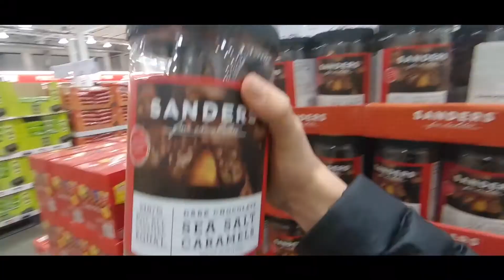Surprising Teachers with a SNACK Cart!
We NINJA sneak attacked all the teachers at school with a surprise teacher cart full of wonderful sugar goodies (and some healthy snacks too)! Needless to say MANY teachers were caught off guard and it felt so GOOD!